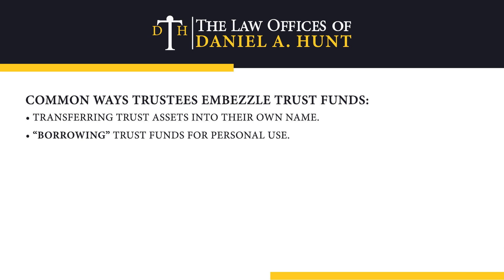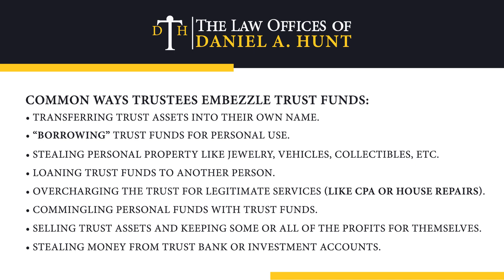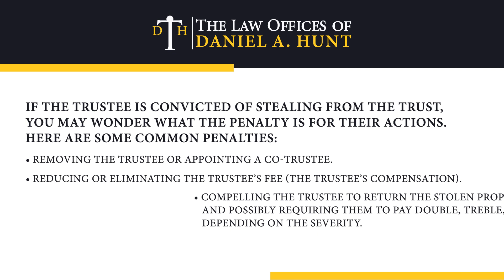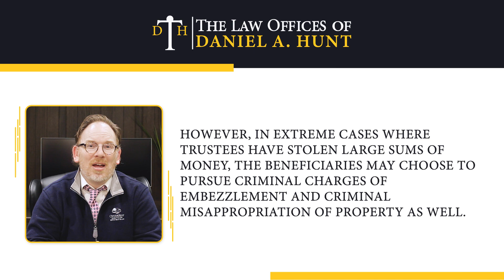What To Do If a Trustee Steals From a Trust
A trustee’s job is to manage the trust, which grants them access to all trust assets. While many trustees are trustworthy, occasionally trustees do steal from the trust or breach their fiduciary duties.

In this video, Daniel Hunt (a Certified Specialist in Estate Planning, Trust, and Probate Law) will discuss what to do if a trustee steals from a living trust.